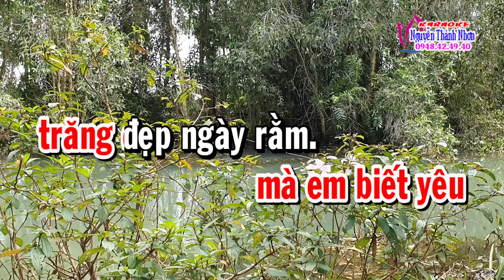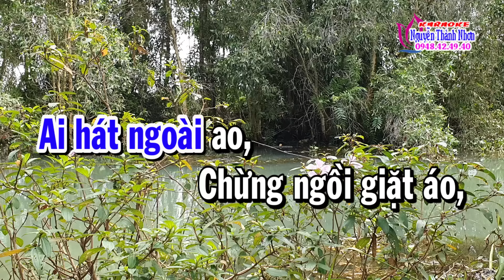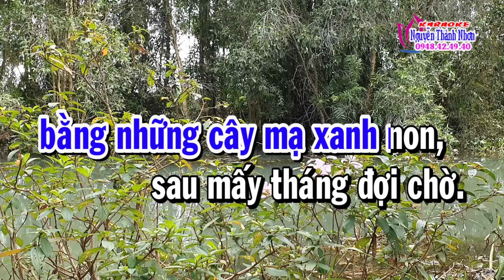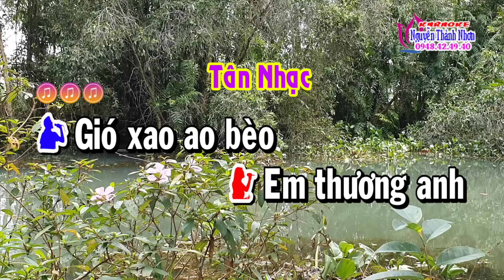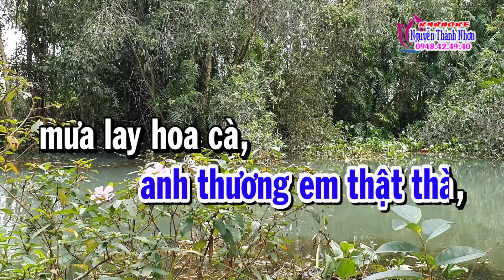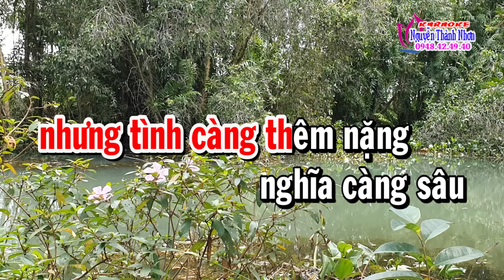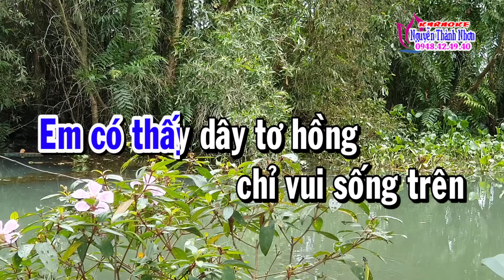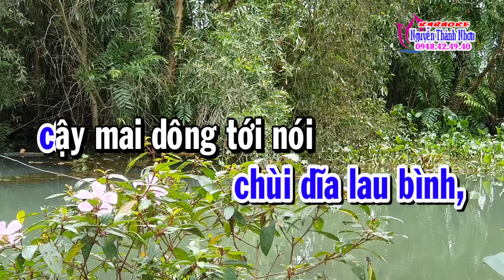Karaoke tân cổ DUYÊN QUÊ - SONG CA (XỀ - ĐÀO) Tân cổ trước 75